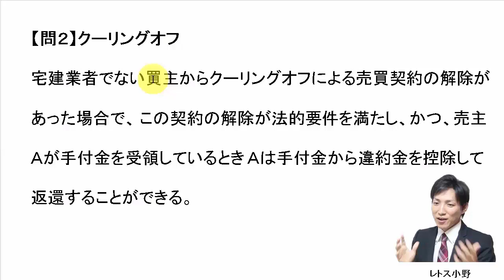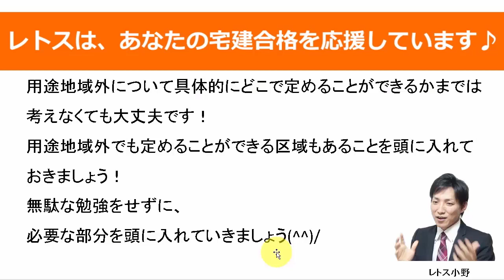【宅建過去問】1月21日の３問【レトス小野】宅建過去問解説